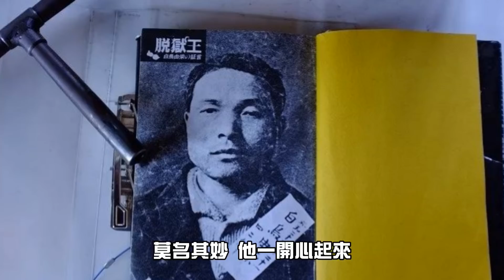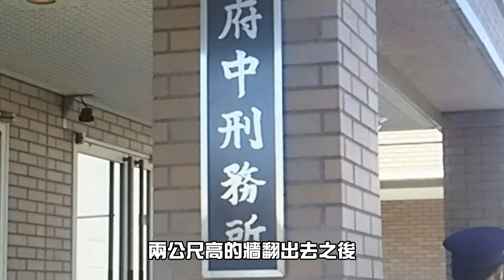超級矛盾大對決最終章｜神一般的越獄犯竟然是這種結局！？你絕對想不到...｜下集